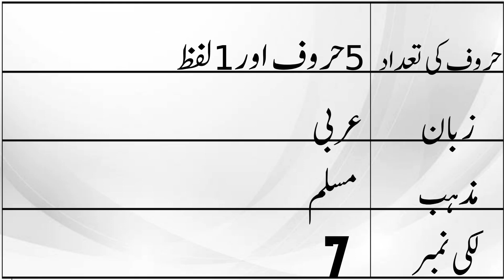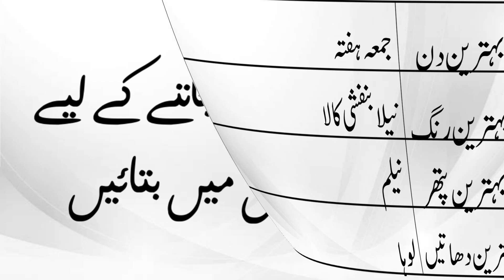Sohrab Name Meaning In Urdu (Boy Name سہراب)